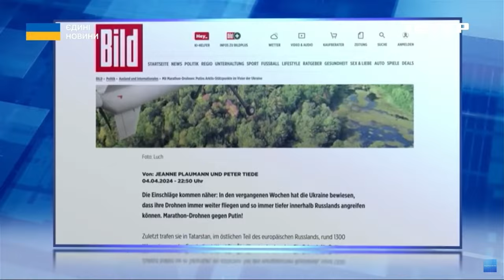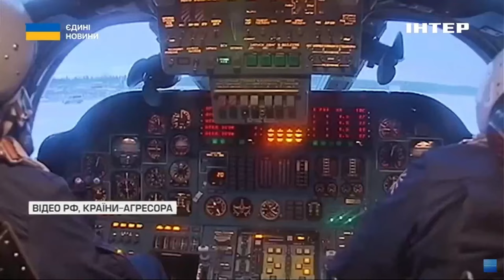АТАКА на АЕРОДРОМИ рф під музику: що знищили українські дрони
Вибухи на російських аеродромах. Та ще й під музику! Українські безпілотники атакували летовища окупантів. Гримало одразу в кількох містах росії. Що могли пошкодити дрони і які наслідки прильотів? Весь фактаж зібрали мої колеги.